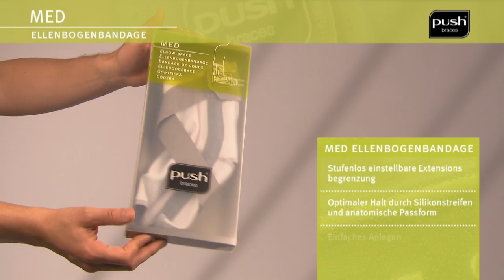Push Braces | med Ellenbogenbandage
Die Push med Ellenbogenbandage bietet eine stufenlos einstellbare Extensionsbegrenzung am Ellenbogengelenk. Hierdurch wird das Überstrecken des Gelenks verhindert. Das gewünschte Maß an Begrenzung ist leicht mit einer Hand einzustellen. Das Bandsystem hält sehr hohen Zugkräften in verschiedene Richtungen stand und ist daher sehr funktionell. Die gute anatomische Passform und die innenliegenden Silikonstreifen sorgen für einen optimalen Halt der Bandage auch in der Bewegung. Die Bandage ist leicht und bietet einen hohen Tragekomfort. Durch den Reißverschluss ist ein leichtes An- und Ablegen der Bandage möglich.